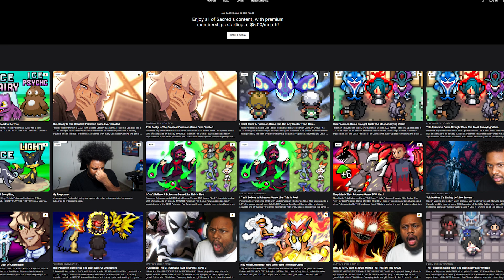After 3 Years, This Pokemon Game Is Totally Different! (Pokemon AlteRed)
Pokemon AlteRed got an NEW update! Well, Pokemon AlteRed with a Gun? Lol. This game has been updated to have 411 New Alter Pokemon, QOL Mechanics & Better level curve, and New Areas to explore! It's time to see how this aged in 2023! New Playthrough? :D

My Links!

- If you're reading this description, know THIS is Sacred's Pokemon channel! Such as New Pokemon Rom Hacks, New Pokemon Fan Games, NEW Pokemon News & Updates, Let's Plays, Gameplay Walkthroughs for the New Pokemon games, and AMAZING livestreams!